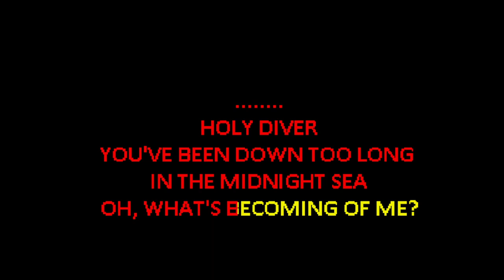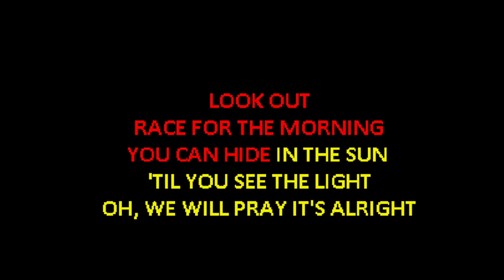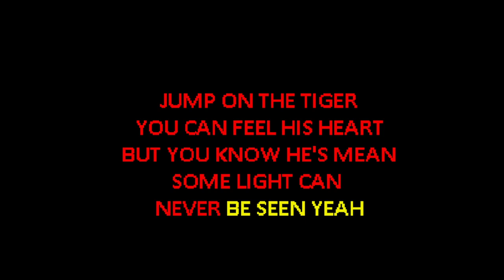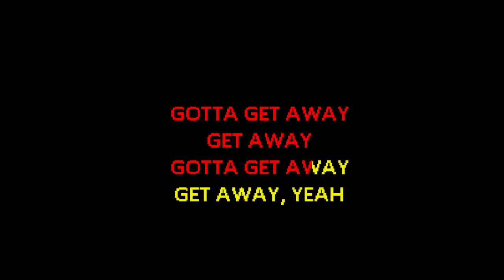Killswitch Engage - Holy Diver [Karaoke]